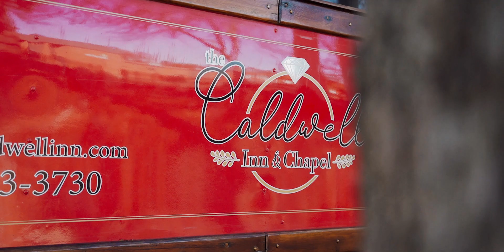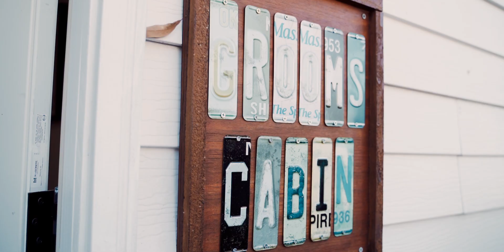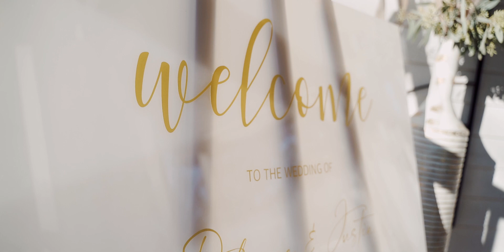Small White Chapel Wedding | Milan, TN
We instantly felt a connection with this couple and were so thrilled that we got to capture their wedding video in Nashville, TN. They made it very clear that they wanted their wedding video to be God-honoring. We are thrilled to bring this vision to life.

There were so many amazing moments throughout the day, but hearing them share their personal vows to each other was a highlight!

Amber Ridge Productions is a Wedding Videography company based in Nashville, Tennessee. We would love to be your Wedding Videographer for your Tennessee Wedding.